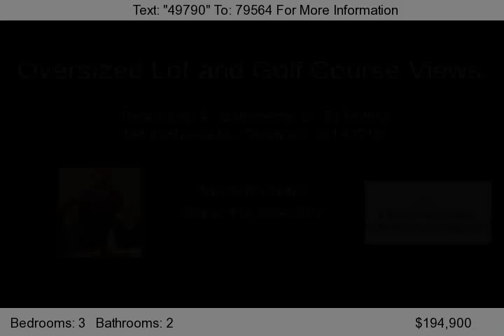394 Ironhorse Dr., Delaware, OH 43015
Oversized lot with beautiful golf course views.  $20K in upgrades including: irrigation system, 16'x16' deck patio.  2' bump out in FR & MBR. Hardwood floors in foyer, powder room, dining room and kitchen. Ceramic tile flooring in both full baths & all new carpet. 6 panel doors and white woodwork. Master Suite has vaulted ceilings and large master bath with separate shower, double sinks and je...